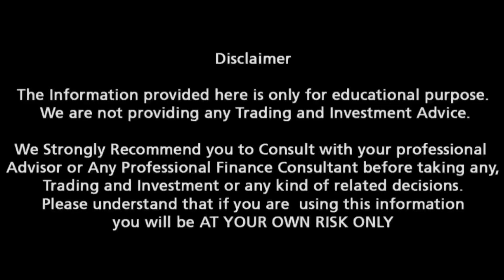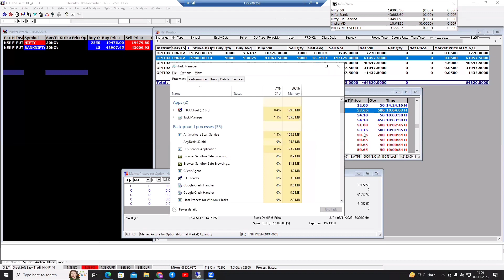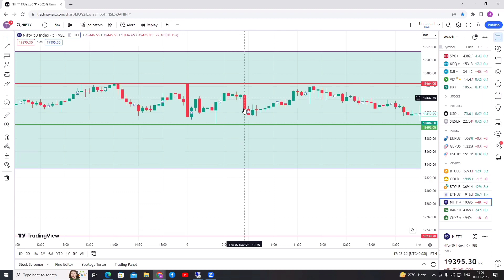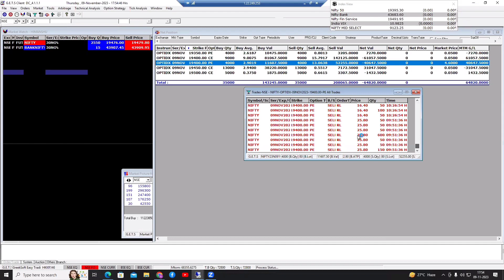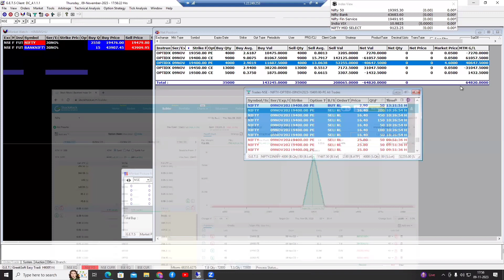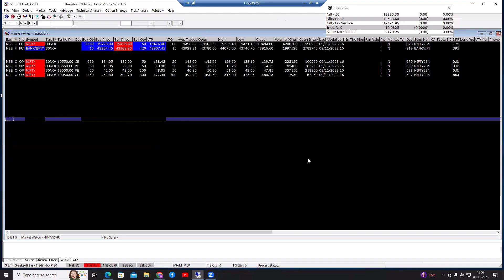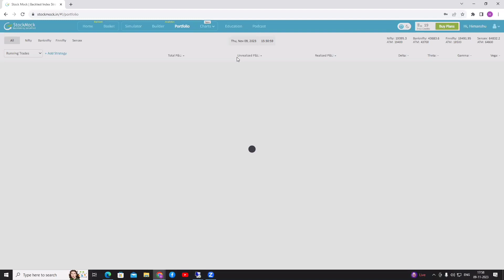|| How this strategy Really Works? || HIMANSHU GURHA || THE FINXPERTS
Topic: How this strategy Really Works?